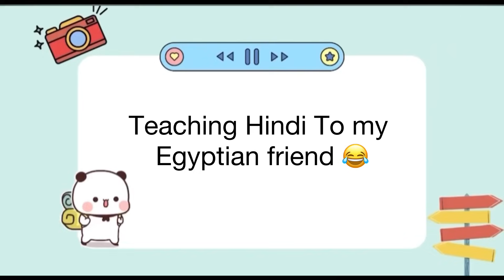Teaching Hindi To My Egyptian Friend 😂| funny vlog| 365days 365vlogs | ShilpaChaudhary